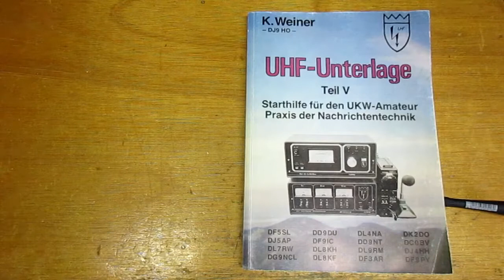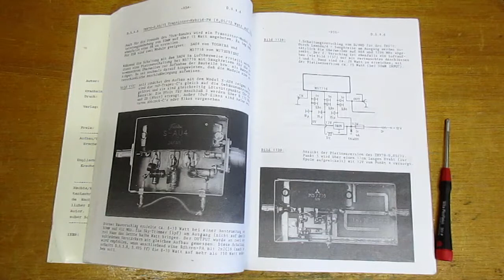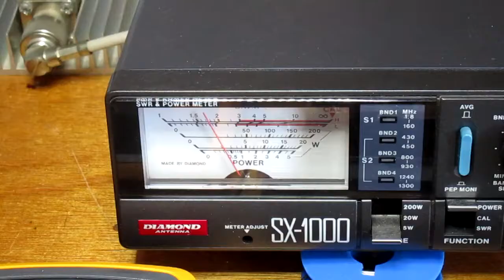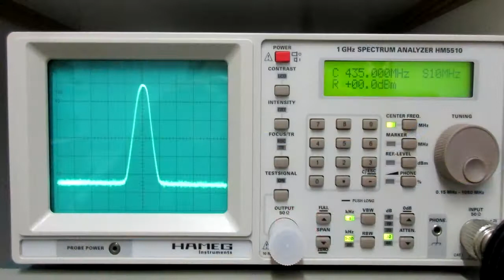Kastje verrassing #2: Powermodule!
Het tweede kastje verrassing uit Oisterwijk: gratis gekregen bij aankoop van het eerste. Deze heeft een inhoud die het koelprofiel rechtvaardigt. In eerste instantie lijkt de M57716 kapot, maar bij nader inzien komt er toch vermogen uit.